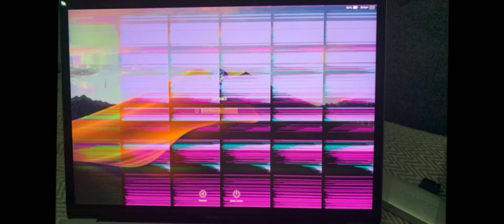4 MIN CRACKED DISPLAY OF MY IMAC ~S U M E S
S  U  M  E  S  6000 ‎ ‎ ‎ ‎ ‎ ‎ ‎ ‎ ‎ ‎ ‎ ‎ ‎ ‎ ‎ ‎ ‎ ‎ ‎ ‎ ‎ ‎ ‎ ‎ ‎ ‎ ‎ ‎ ‎ ‎ ‎